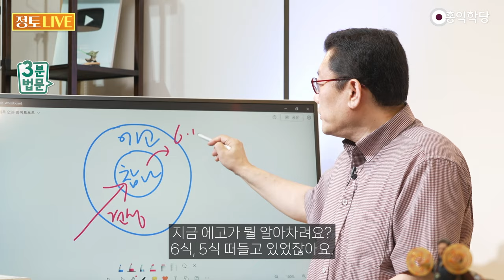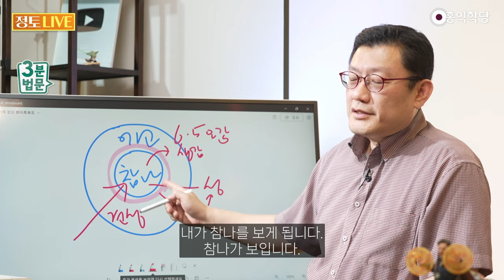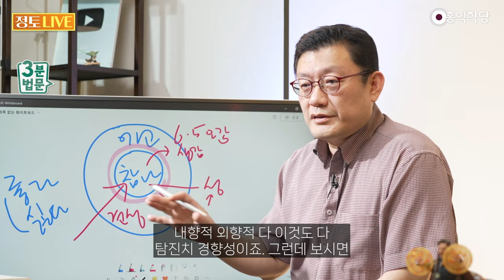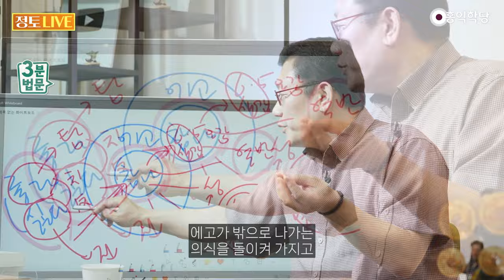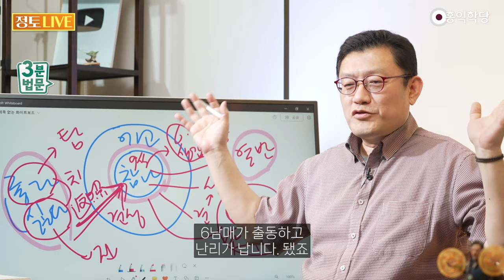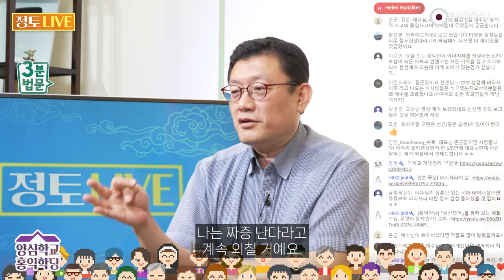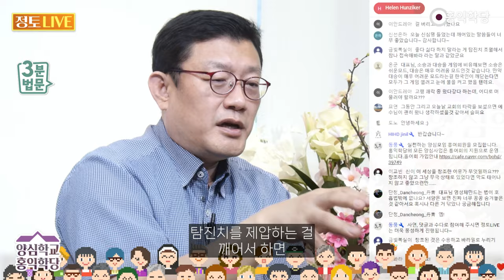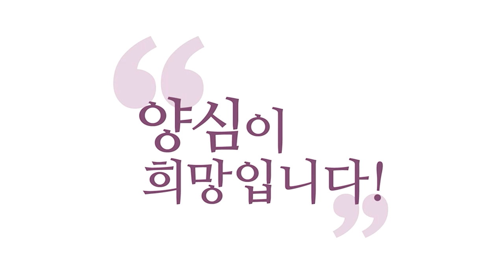[3분 법문] '좋다'-'싫다'만 안 하면 바로 견성!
- 유튜브 Q&A LIVE  목20시·일 17시 (※하단에 자막 텍스트 있습니다!)

240613 정토LIVE

참나자리 훅 들어가는 게
견성(見性)이에요.

견성, 참나는 늘 광명한데
에고가 몰라요.

참나는 늘 있죠.
있었다 없었다 하는 게 아니에요.

늘 있는 자리인데 지금 참나가
우리 의식 안에서 빛나고 있어요.

부처님이 뭐라고 하셨죠?
모든 곳에서 빛나는 의식

그 말이 뭔 말이죠?

「께왓따경」에 참나는
무한하고 무형에 형체도 없고

한계도 없으면서
모든 곳에서 빛난다 그랬어요.

그게 뭐냐 모든 것을
알아차린다는 겁니다.

참나가 알아차리니까
이 힘으로

요 참나의 힘으로 에고도
알아차리고 있었던 거예요.

지금 에고가 뭘 알아차려요?
6식, 5식 떠들고 있었잖아요.

6식 생각, 감정 6식은 생각, 감정
5식은 오감 별짓 다 하고 살았어요.

그런데 이게 다 참나 덕인데
참나 덕인 줄 몰랐어요.

참나 존재도 몰랐어요.

그래서 견성이라는 건
참나를 바라보는 겁니다.

참나를 알아차리면 이렇게 되죠.
그림을 하나 더 그려볼게요.

참나에다 동그라미 하나를
더 그려야 해요.

왜? 이게 참나가 성(性)이면
요게 견(見)이죠.

견성 참나를 여러분이
의식하고 있다는 표시입니다.

이거 의식 못 하면요. 이거 의식
못하면 참나 못 보고 있는 거예요.

참나는 늘 있어요.
그런데 내 우주에는 없어요.

나는 못 보고 있는 거니까
좋다-싫다 안 하는 순간

내가 참나를 보게 됩니다.
참나가 보입니다.

그런데 왜 좋다-싫다만
하지 마라고 하느냐

좋다-싫다 좋거나 싫거나
이게 우리를

우리를 탐진치(貪瞋痴)로
끌고 가는 게 이거예요.

우리 여러분
'각본론'에서도 얘기했지만

각본론은 결국 여러분을
탐진치로 끌고 다닙니다.

여러분 탐진치가 팔자예요.

여러분 탐진치에 여러분만의 탐진치
성향이 있죠 그게 성격이에요.

성격이 팔자(八字)예요. 사람마다
탐진치의 결이 달라요.

누구는 이게 좋고
누구는 저게 좋고

누구는 이게 싫고
누구는 저게 싫어요.

내향적 외향적 다 이것도 다
탐진치 경향성이죠. 그런데 보시면

뭘 좋아하고 뭘 싫어하건 간에
이 좋다-싫다 때문에

우리 인생이 꼬이고
육도(六道)를 순회 합니다.

이 좋다는 게 뭐예요? 탐(貪, 탐욕),
싫다는 건 진(貪, 분노)

좋다-싫다 하는 이런 견해를 갖고
있는 게 치(痴, 어리석음)예요.

그럼 탐진치 바로 벗어나야
참나자리가 열반 자리인데

열반 자리 바로 들어가려면
뭐 해야 해요?

좋다-싫다만 안 하면 되죠.
지금 이 순간 좋다-싫다 때문에

내 운명이 꼬이고
있다는 걸 아셔야 해요.

좋다-싫다 없앨 수도 없어요.
없앨 수는 없지만

이 순간 내가
놓을 수 있어요.

지금 이 순간 좋다-싫다 놔보세요.
참나 접속, 열반에 들어가서

탐진치 없는 자리에서 견성,
참나가 성(性 본성)이면, 본성이면

내가 에고가 의식을 해요.
의식을 하면 견(見 보다)이죠.

견성, 요 의식이 우리 6식 중에서
정중의식(定中意識)이라고

선정에 든 의식입니다.

6식 중에 이 정중의식이
6식이라는 게

우리가 우리가 지금 생각 감정하고
느끼는 지금 현재 의식이잖아요.

지금 현재 의식 이 의식이
참나를 못 알아채면요.

참나는 한겨울에 태양 같아서
눈을 못 녹입니다.

에고를 견성으로 인도 못해요.
참나도 견성으로 인도 못 해요.

에고가 반조(返照, 돌이켜 비춤)를
해줘야 해요.

에고가 밖으로 나가는
의식을 돌이켜 가지고

반조, 돌이켜서 자기
자신을 돌아봐야 해요.

밖으로 나간 의식을 돌이켜서
자기를 봐야 해요.

그러니까 좋다-싫다 안 해야죠.

좋다-싫다만 몰라 하면
내가 보여요 그게 견성

6식으로, 참나 유식학(唯識學)으로
말하면 참나 9식이거든요.

6식으로 9식을 봐야 해요.
참나라는 태양의 돋보기

이 렌즈 돋보기 렌즈를 대야
이 에고가 불이 납니다.

6남매가 출동하고
난리가 납니다. 됐죠

결핍감이죠.
좋다-싫다가 결핍감이죠.

저것만 있으면 딱 좋겠다.
저것만 없으면 딱 좋겠다.

저거만 있으면 딱 좋겠다.

요게 치, 어리석은 소리들
이게 인생을 꼬이게 한다.

우리를 육도로 우리를 바로 지옥으로
몰고 가서 고통을 겪게 하고

질투하게 만들고
분노하게 만들고

탐욕에 빠져서 집착에 빠져서
허덕이게 만드는 건

좋다-싫다란 말이에요.

그래서 「신심명信心銘」 첫
구절에 뭐라고 그래요?

지극한 도은 어렵지 않으니
오직 좋다-싫다만 하지 마라.

좋다-싫다만 안 한다면
곧장 통연명백(洞然明白)하리라.

참나를 만나서 광명하리라 됐죠.

견성 좋다-싫다만 하지 마세요.

좋을 때 좋다 하지 마시고
싫을 때 싫다 하지 말아보세요.

좋다-싫다는 그러면 영원히
하지 말자는 거냐? 아니에요.

우리 에고는 탐진치가 본성이니까
영원히 좋다-싫다 할 거예요.

좋다, 탐난다, 싫다, 화난다.
이게 탐진이잖아요.

탐진에 빠져 있는 게
치, 어리석은 상태죠.

참나를 놓쳤으니까
탐진에 빠지죠.

그래서 에고 입장에서는
아 참나 모르겠고 나는 탐난다

나는 짜증 난다라고
계속 외칠 거예요.

어리석음 속에서 이 세 가지
탐진치 마음은요. 영원히 있는 겁니다.

그래서 그런데 왜 좋다-싫다
하지 말자고 하느냐

좋다-싫다 안 할 때
참나 접속이 되잖아요.

참나 접속을 자꾸 해가면서
좋다-싫다를 쓰자는 거예요.

즉, 깨어서 좋다-싫다를
초월한 자리인 그 참나자리

이원성을 초월한 자리에
한 다리를 걸쳐두고

한쪽 다리로
좋다-싫다 하자는 거예요.

좋다-싫다 안 하면 바로
본래삼매(本來三昧)입니다.

참나랑 하나가 됩니다.

바로 좋다 싫다만
하지 말아보세요.

과거 몰라요. 미래 몰라요.
좋다-싫다 하지 마세요.

깊은 명상에 들어가려고도
하지 마세요.

그냥 좋다-싫다만 하지 마세요.
이게 본래삼매입니다.

참나는 본래 삼매 상태거든요.

참나와 하나만 되면
우리는 삼매 덩어리가 돼요.

그대로 무분별정(無分別定)이고
무분별지(無分別智)죠.

참나랑 만났으니까 눈앞에
사물이 있어도, 보여도 상관없어요.

좋다-싫다만 하지 마세요.
눈앞에 사물도 다 안 보이고

참나만 보고 싶으면
무심삼매(無心三昧)예요.

무상삼매(無想三昧) 무심삼매고
현상계 안에서 에고가 굴러가면

에고가 굴러가면서 6남매
6바라밀를 출동시켜서

탐진치를 제압하는 걸
깨어서 하면

유상삼매(有想三昧)
유심삼매(有心三昧)고요.

그냥 좋다-싫다
말 안 하고

참나랑 하나 되는 거는
\본래삼매(本來三昧)

이 세 가지를 때에 맞게
잘 쓰시라고 그랬죠.

늘 본래삼매가 기본 베이스고
일 없을 때는 세상을 잊어도 보고

일이 생기면 탐진치를
잘 다스려서 써보기도 하고.